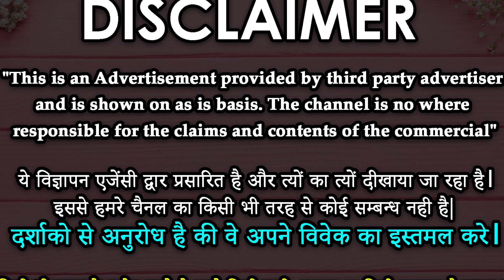मोहिनी वशीकरण मंत्र से करें किसी भी महिला का वशीकरण || Vashikaran Specialis